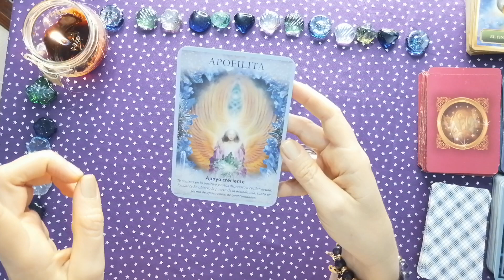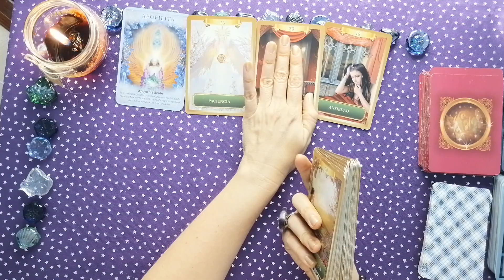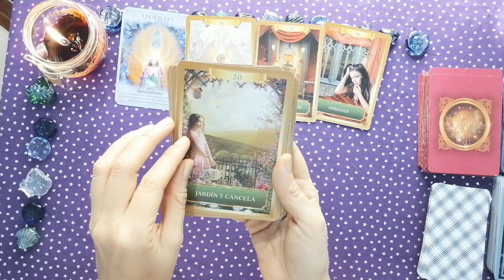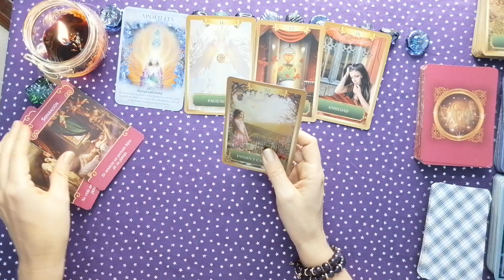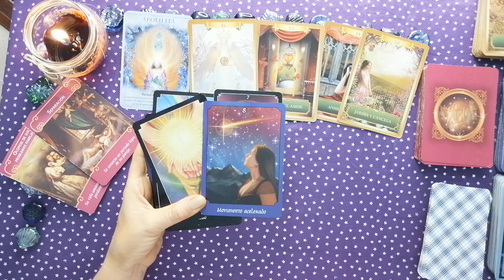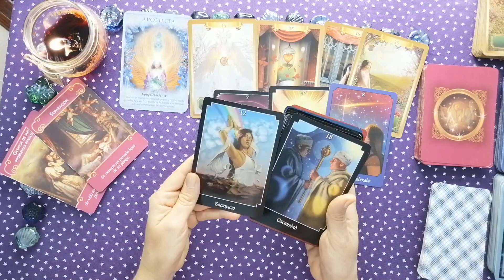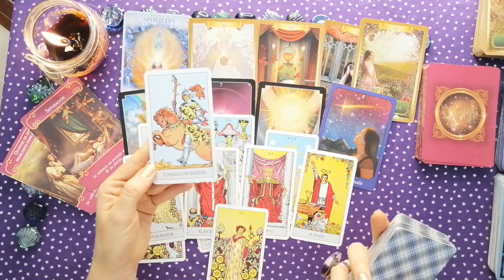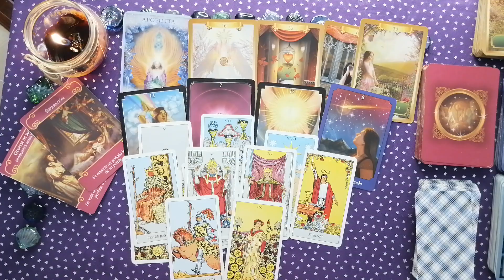💥LEO🚪PORTAL 11/11🌞ESTO TE LLEGA DE MANERA REPENTINA🌟 TENDRAS EN TUS MANOS🌟 AQUELLO QUE HAZ DESEADO🍀